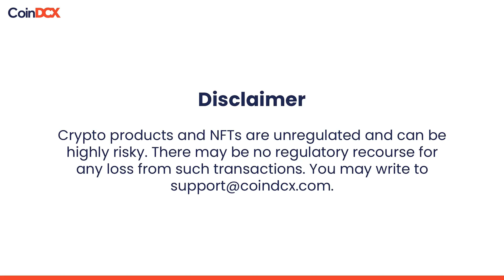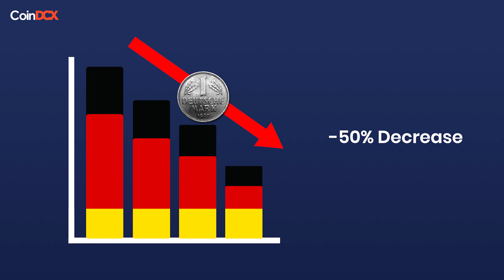History Of Money | From Gold Standard to Paper Money | Explained in Hindi (Part 2)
Paper money totally stole the show of the Gold Standard in the World.🏆

No longer was gold the king of currency, paper money had taken over the throne with its flashy and convenient ways.👑

Well, What is the Gold Standard? An economic system where a country's currency is backed by gold. The transition from gold to paper money was a monumental change💱

The gold standard had been a limiting factor in economic growth, and the move to fiat money suddenly opened up a world of possibilities.🗝️

Whereas, Paper Money which was first used in China has a greater degree of flexibility in terms of inflation, as its value can be adjusted to accommodate changes in the economy.💸

This shift to fiat money allowed countries to have more control over their own monetary policies and allowed them to better manage their economies.🎇

Did you know Paper Money is in fact made of Cotton & Linen 💵

Timestamps:
1:55 - What was the gold standard & why was it a problem?
10:25 - Limitation of Paper Money Explained
12:25 - Monetary Nationalism

Paper money took the world by storm🌪️ and completely overshadowed the gold standard as the monetary superstar.🌟
As always this video is not an Investment advice, Do Your Own Research (DYOR)🎯 before making a decision. Happy Investing!

About CoinDCX:👇

Trusted by 1.3 Crore+ Indians, CoinDCX is a simple and safe crypto investment app to buy Bitcoin, Ethereum, Cardano, Solana and many more. Our content revolves around crypto basics, crypto coins guide, comparison of top cryptos, industry trends, product features/updates,  crypto price analysis, live AMA sessions, learn and earn contests.

So are you ready to take a step forward in your crypto investment journey with CoinDCX?

CoinDCX does not intend to provide any sort of financial advice and this YouTube channel is for informative and educational purposes only.